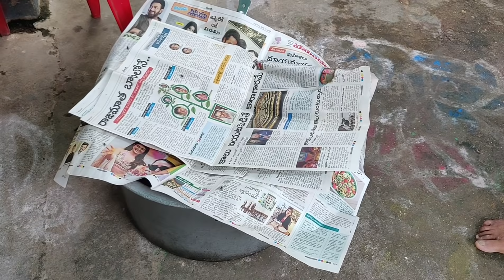Vlog | Ma Attayya Tho Maroka Pickle | Excited Parents Memu😀 | AS😘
Hello

I'm AshaSudarsan

From Rayalaseema

In this vlog I have shared you Citron Pickle by Aunty & Our Excitement 🤗

Takecare

Bye Byee